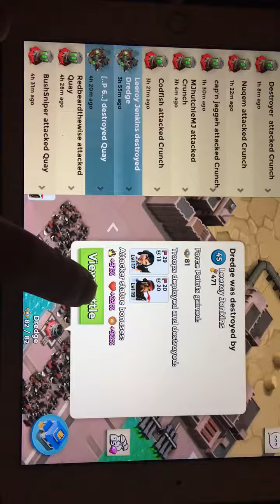Boom beach Randominium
Best Randominium attacks